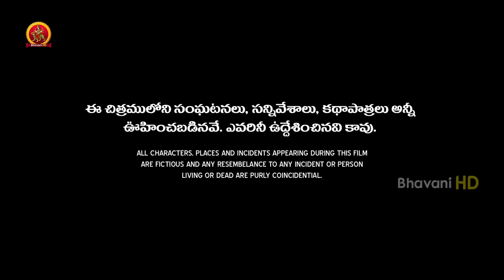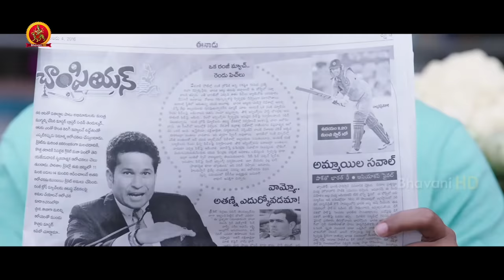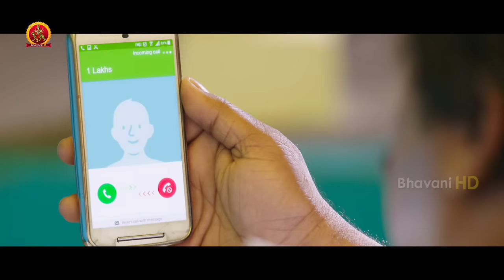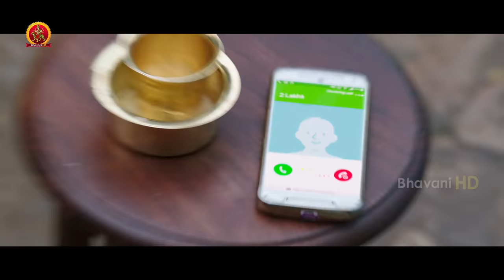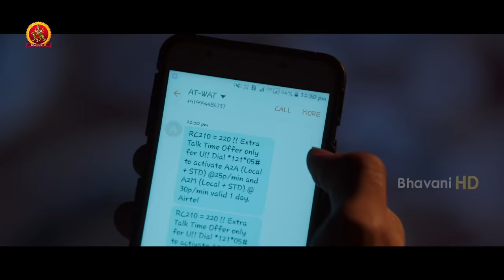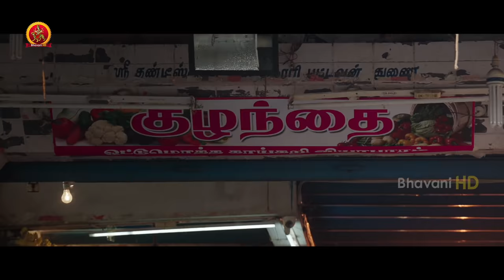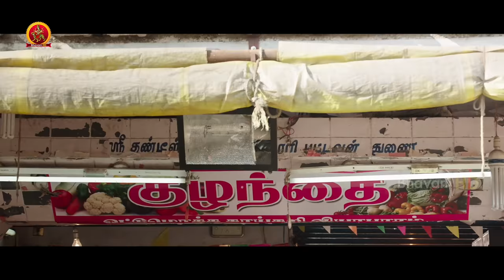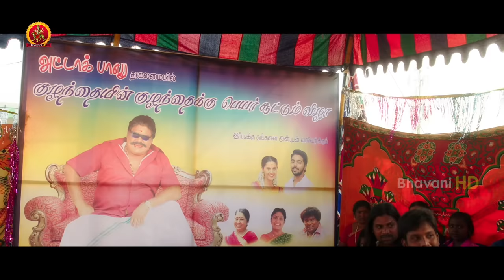G.V. Prakash Chinni Krishnudu Full Movie - 2019 Telugu Full Movies - Yogi Babu, Arthana Binu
Watch ChinniKrishnudu Full Movie

Starcast: G.V. Prakash Kumar, Arthana Binu, Kovai Sarala, Yogi Babu, Deepa Shanker, Gayatri Rema, Jana
Produced by: Rajasekhar Annabhimoju
Directed by: Vallikanthan

GV Prakash loves pretty Arthana Binu and gets the green signal from her parents. But before the engagement ceremony, Arthana’s dad changes his mind after he gets to know that the rich local MLA' s son wants to marry his daughter. But the lovers elope to Chennai with the blessing of the girl's mom.